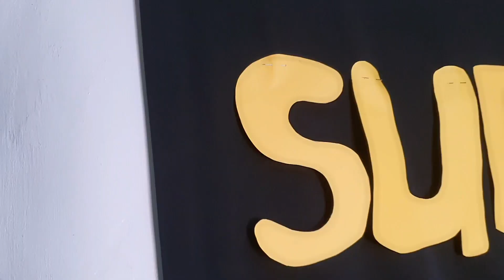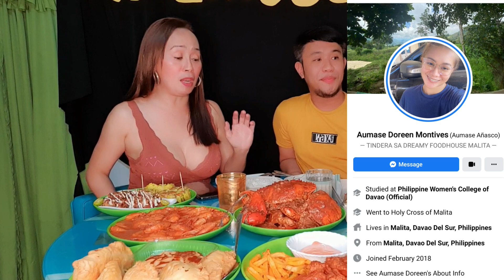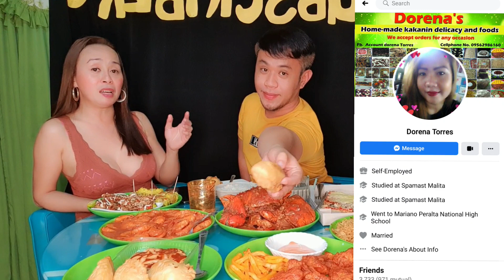MUKBANG CHALLENGE with a Twist "Q&A With JMAS " + Pashout out ni madam s mga subscribers niya...